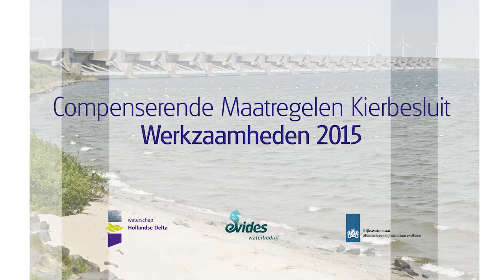Kierbesluit werkzaamheden 2015